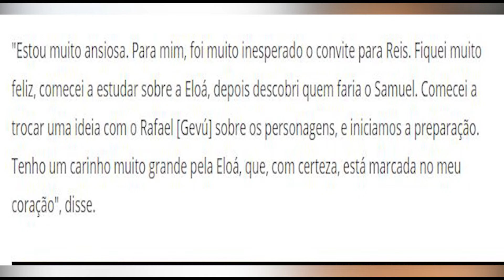Novela Reis - Kiria Malheiros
Kiria Malheiros confessa ansiedade para estreia de Reis
Atriz viverá a personagem Eloá na série bíblica, com previsão de lançamento para 2022
Ligado nos passos dos atores que já estão trabalhando na superprodução Reis, o site oficial acompanhou a gravação das chamadas para a nova série bíblica da Record TV.

 Entre os personagens revelados nas primeiras imagens divulgadas pela emissora está o da atriz Kiria Malheiros.

Na história, a atriz viverá Eloá, uma jovem movida pelo amor, que carrega uma fé muito grande dentro de si e tem uma forte ligação com Samuel (Rafael Gevú).

Novela Reis - Resumos
Assista aqui a novela reis da rede record

e muito mais novelas
Resumos das novelas
O que vai acontecer na novela reis
O que vai acontecer no próximo capítulo da novela reis
Assistir novela reis

Quando vai iniciar a novela reis?
Reisdarecord